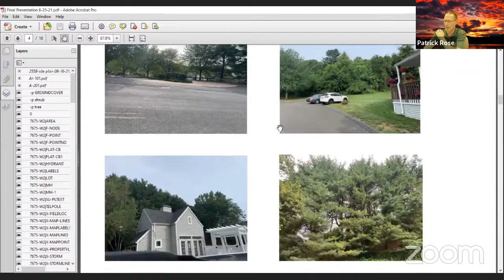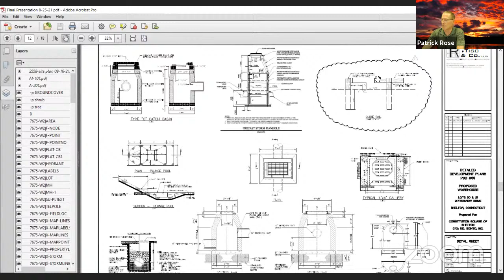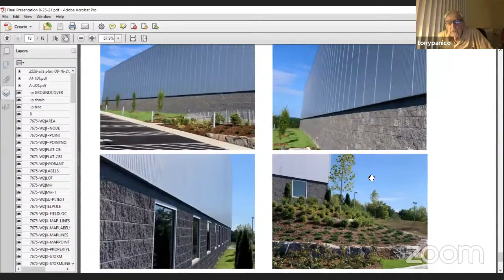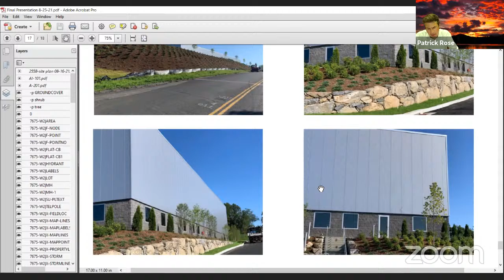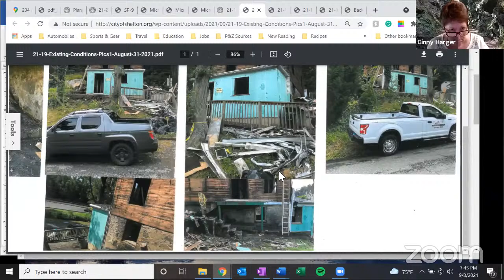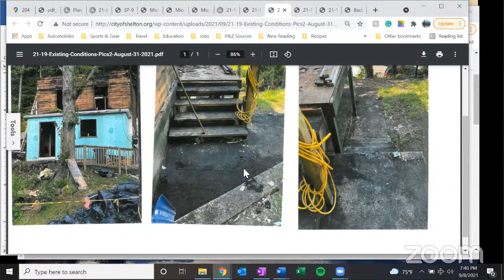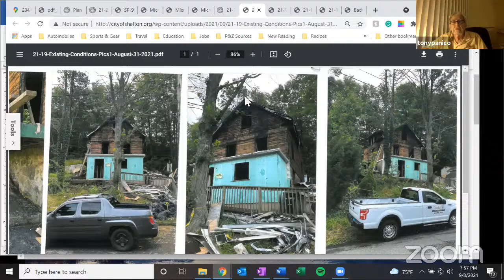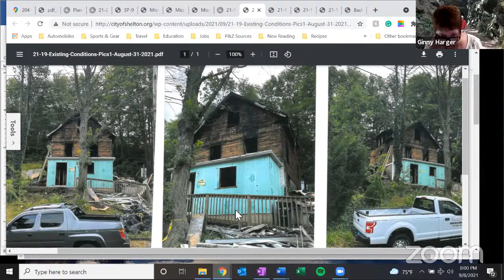PZC Special Meeting